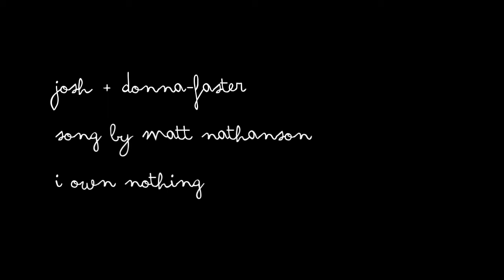josh+donna-faster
If you watch in 720p I'll give you the finest muffins and bagels in all the land!

This is just some Josh/Donna sugary fluffy happiness that I hope will brighten up your day :)